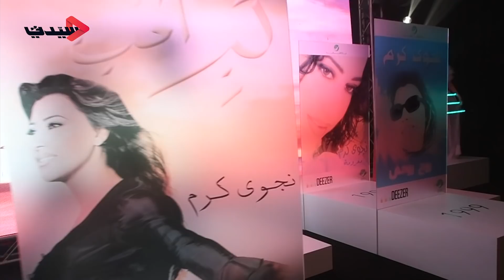سيرين عبد النور تغني لـ نجوى كرم والأخيرة تتحدث عن حفلها في السعودية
خلال الاحتفالية بعودة الفنانة نجوى كرم إلى حضن شركة "روتانا" بعد ابتعادها عنها منذ العام 2009، التقت "سيدتي نت" برئيس الشركة التنفيذي سالم الهندي الذي أكد أن الغياب أثبت ضرورة عودة الطرفين إلى بعضهما البعض. من جهتها نجوى أشارت إلى أن حفلها في المملكة العربية السعودية لا تعرف عنه أي شيء، ولا تصرح بهكذا خبر، إلا بعد أن تقوم بتوقيع عقد يخص إحيائها لأي حفل في السعودية.
كذلك، على هامش الإحتفالية، غنت سيرين عبد النور خلال لقاء "سيدتي" معها أغنية مقطعاً من أغنية "لشحد حبك" لنجوى. تابعوا المزيد من اللقطات المصورة والكلمة التي قالتها نوال الزغبي خلال الحفل في هذا الفيديو: